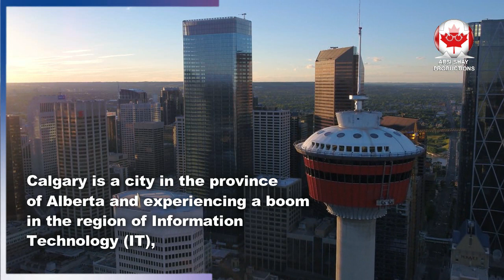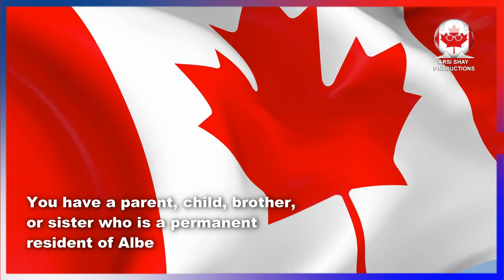AINP TECH IS AND HOW IT CAN BENEFIT YOU!!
In today’s video update, let’s find out what AINP Tech is and how it can benefit you. 🔴 Whatsapp Group / Telegram Channel

This is an opportunity waiting for you in the Alberta IT (Tech)

Calgary is a city in the province of Alberta and experiencing a boom in the region of Information Technology (IT), with the arrival of giant companies such as Plug and Play , Amazon, Mphasis, which are creating a remarkable need for technology experts.

Here's your opportunity to be a part of this regional program of AINP Tech Industry Pilot.
According to the profile data available on the Federal Express Entry (EE) portal, Alberta can choose and send a Notification of Interest letter.